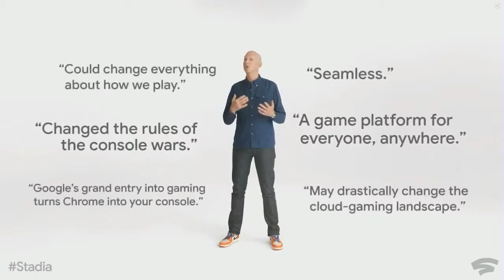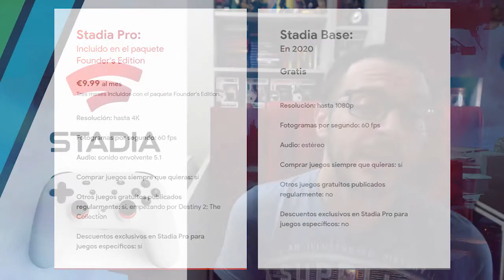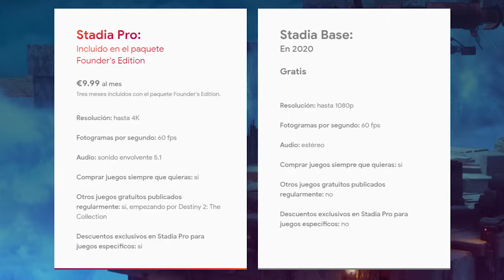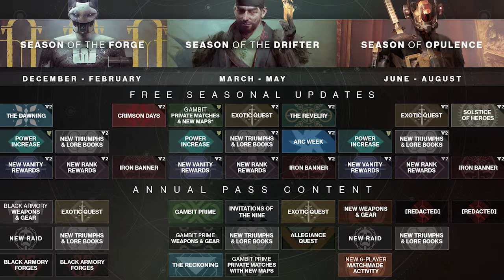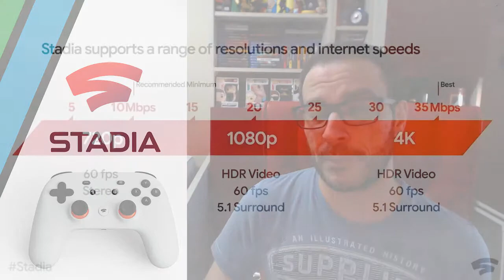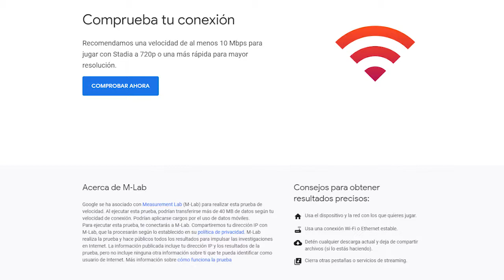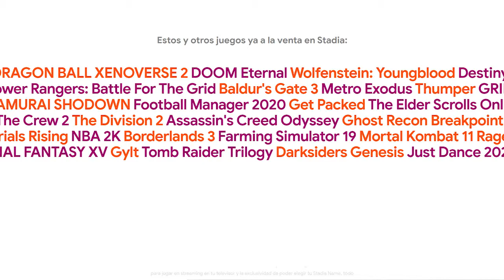STADIA CONNECT: LA CONFERENCIA (Precio, juegos y datos anunciados)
¿Que ha supuesto la primera Stadia Connect? Os hago un breve resumen y os doy mi opinión sobre uno de los eventos que podrían cambiar la historia de los videojuegos.